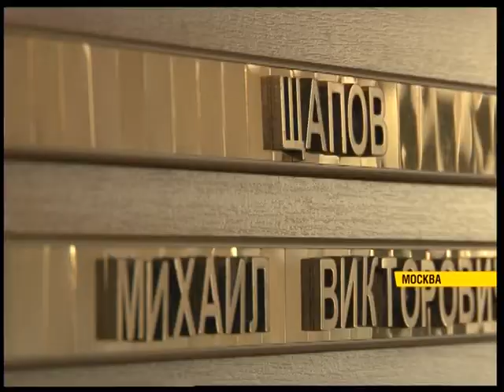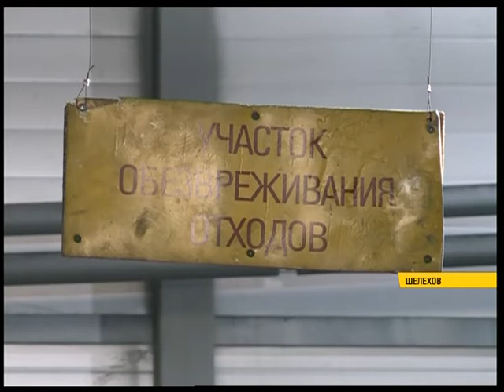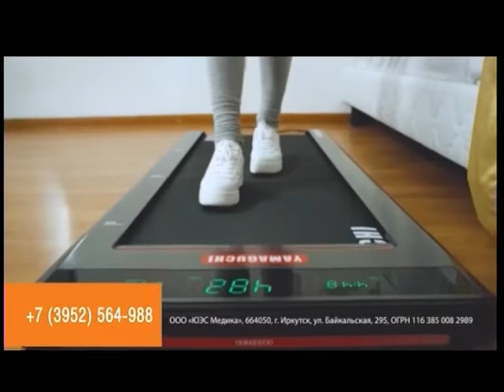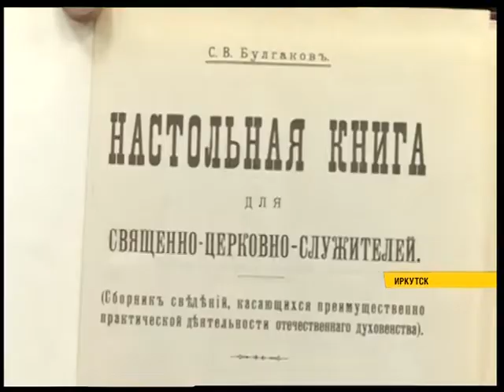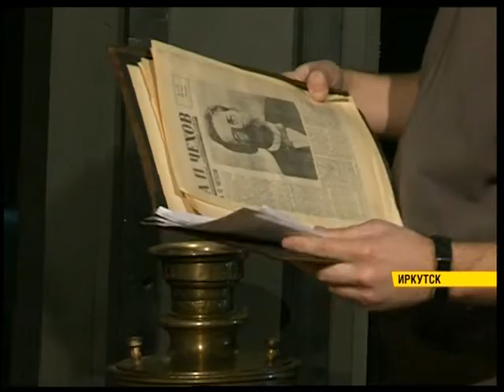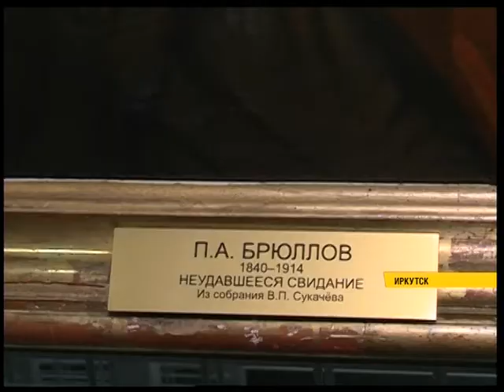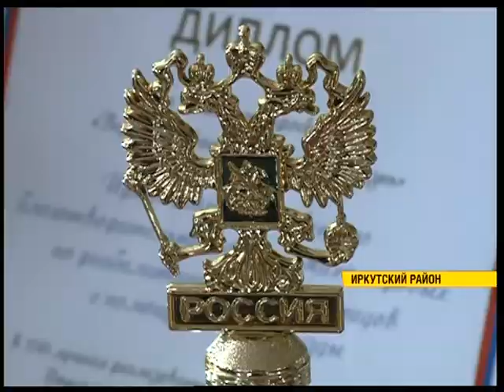Итоговый выпуск новостей "СейЧас" от 16 января (20:30)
Рекордные трагические цифры. За ночь в регионе погибли семь человек на пожарах. Из них двое детей.

Традиционный потоп. В иркутском переулке Пограничный то прорывает водопровод, то канализацию.

Солнечные бури как предмет для изучения. в нашем регионе и соседней Бурятии появится уникальный наблюдательный комплекс.

Встретить Крещение во всеоружии. В Иркутске готовят иордани к главному христианскому празднику.

Чехов - новый взгляд. Театральную премьеру готовят в Иркутске о русском классике, который еще не был известен, а лишь мечтал написать роман.

И удобно, и современно. Хранить экспонаты в областном художественном музее будут теперь в новом фондохранилище.

Такая долгожданная победа. воспитанник фонда Тихомировых привез бронзу с Чемпионата России для особенных наездников.